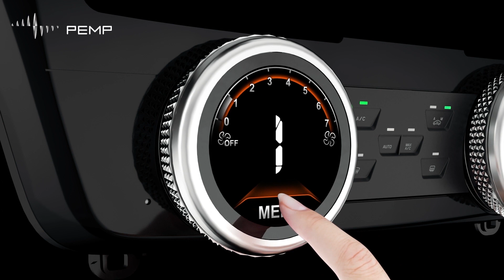PEMP F30 AC LCD Touch Panel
You can buy a LCD Touch panel for your bmw f30